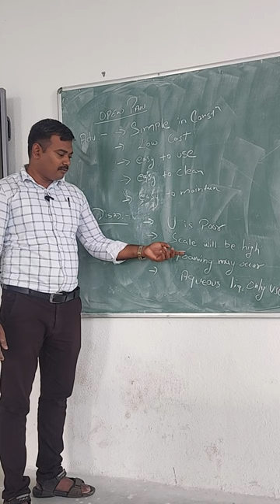HEAT TRANSFER - OPEN PAN EVAPORATOR - CHEMICAL ENGINEERING